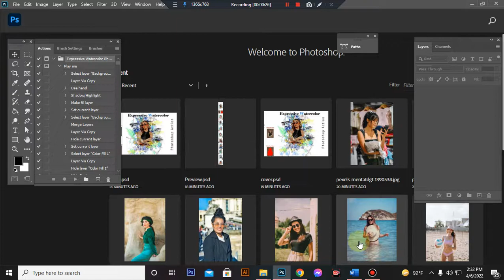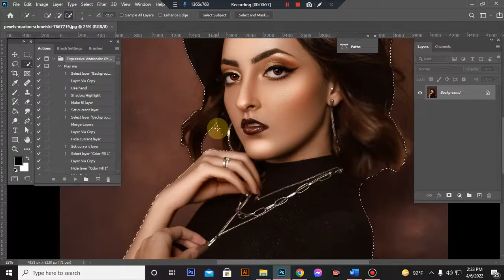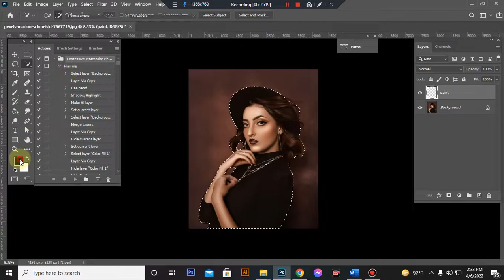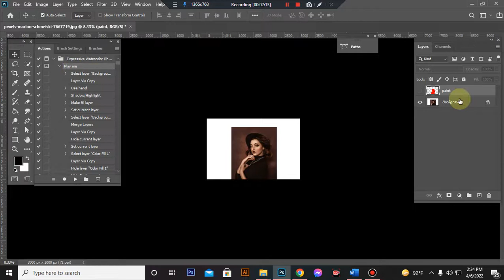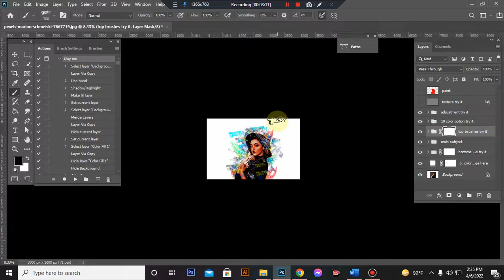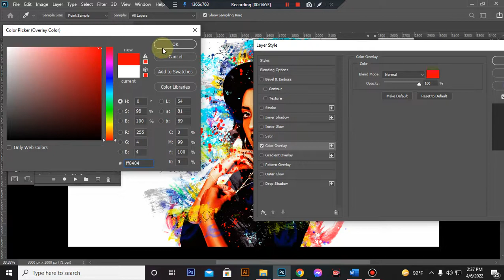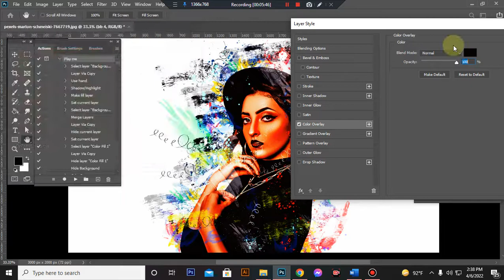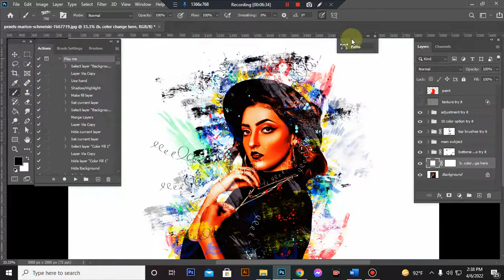Expressive Watercolor Photoshop Action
This action is designed to transform your photos into real Expressive Watercolor look. With this is professional pack you may turn
your ordinary photos into extraordinary images. Easy to customize, Non-destructive effect. In this action you will get 10 different
color option when you open unviewed eyes.